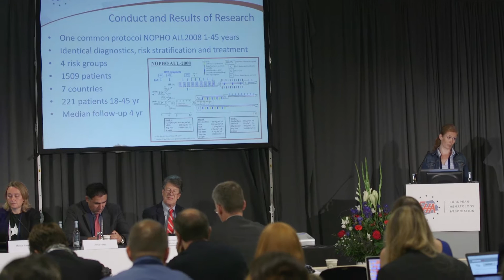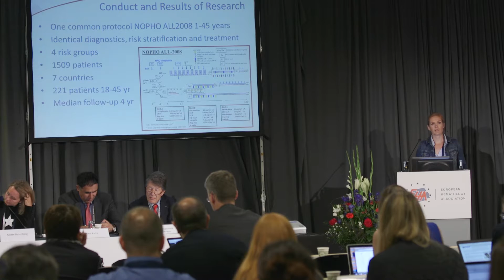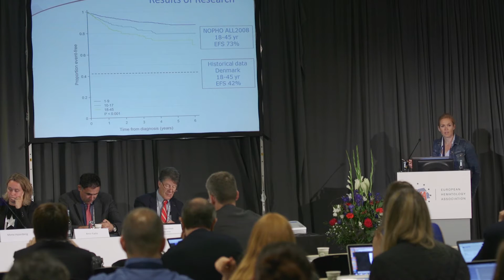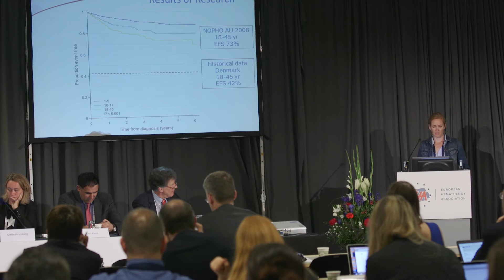Improved survival for adult acute lymphoblastic leukemia (ALL) patients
Press brief by Nina Toft, MD, PhD of the Rigshospitalet and Herlev Hospital, Copenhagen, Denmark, at the 2016 Annual Meeting of the European Association of Hematology (EHA), held in Copenhagen, Denmark.